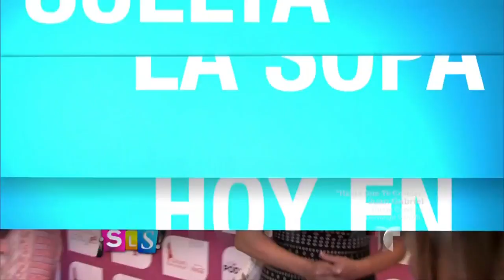Suelta La Sopa | Jessica Carrillo la compañera de Don Francisco en su nuevo show | Entretenimiento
Video oficial de Telemundo Suelta La Sopa. La bella periodista mexicana acompañará al legendario presentador en su show "Don Francisco te invita".